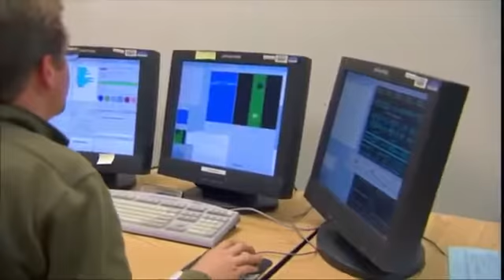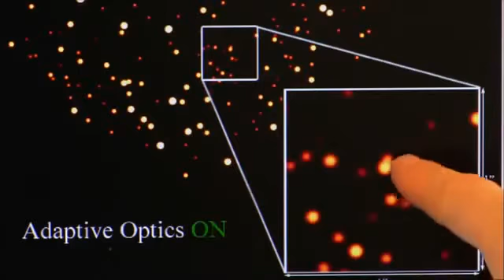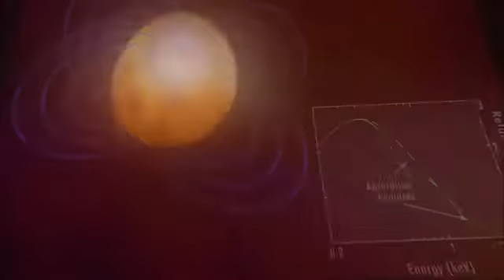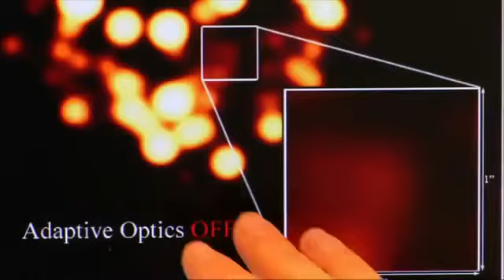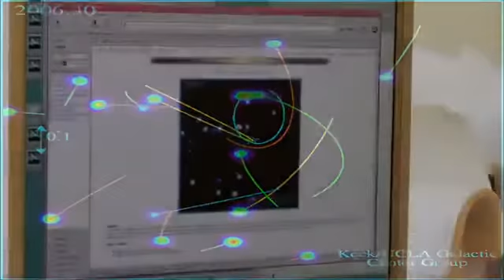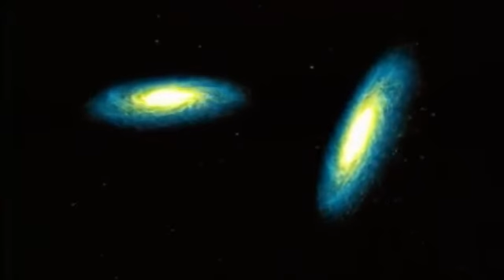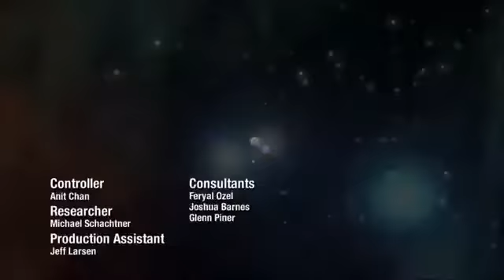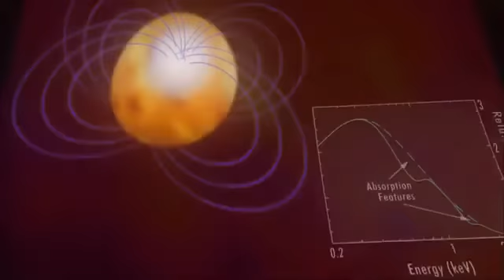National Geographic: Most Dangerous Places In The Universe 'Documentary HD'